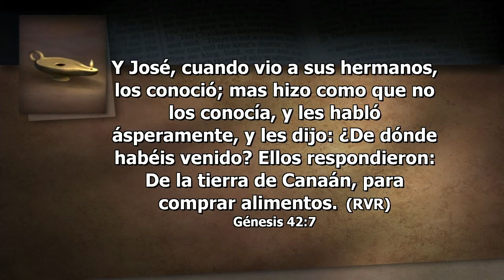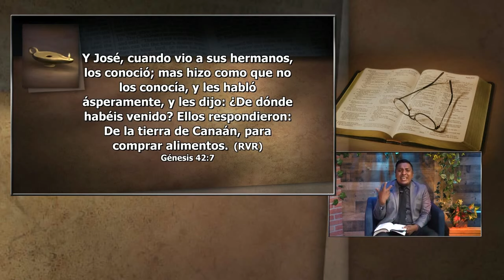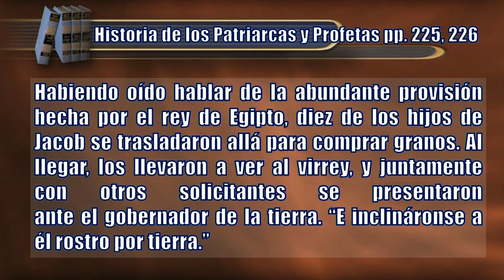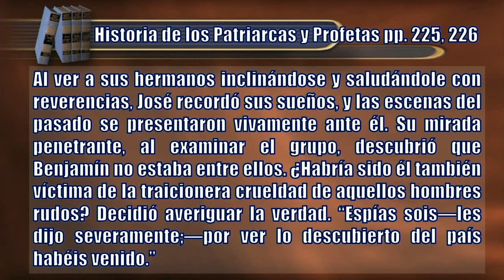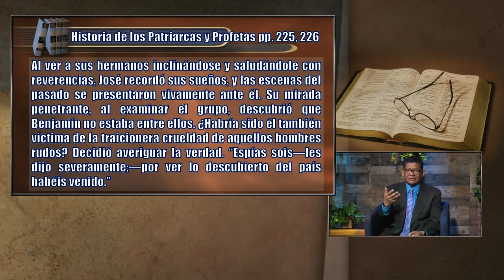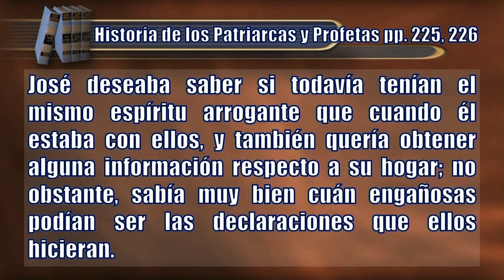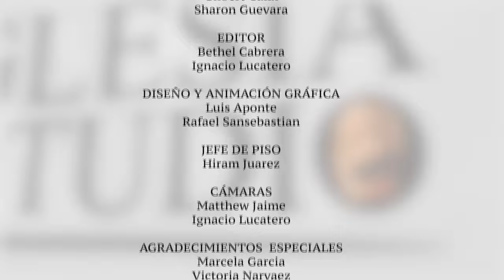Enfrentar El Pasado - Escuela Escuela Sabática DOMINGO, AGOSTO 08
“Ahora, pues, no os entristezcáis, ni os pese de haberme vendido acá; porque para preservación de vida me envió Dios delante de vosotros” (Gén. 45:5).
Lección Semanal: El Descanso, Las Relaciones Y La Salud
3er  Trimestre 2021 – “Descanso en Cristo”.
EEENetwork: eeenet.tv/
Intagram:  @eee_network
Livestream: El Evangelio Eterno
EEE Network